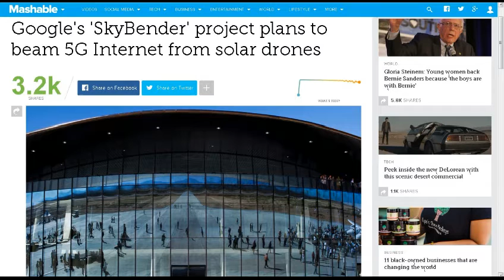TDD report for February 06, 2016